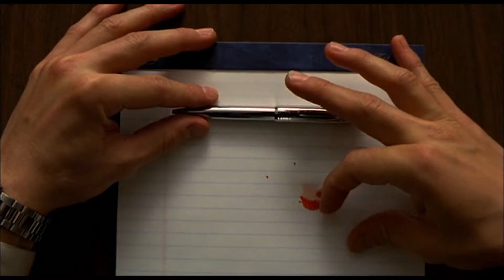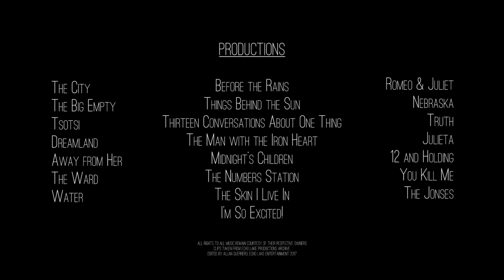20 YEARS OF ECHO LAKE ENTERTAINMENT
Echo Lake Entertainment celebrates their 20th year anniversary by taking a look back at two decades of film productions. Echo Lake Entertainment is a Beverly Hills based production and management company interested in high end specialty films, especially those aimed at a mature audience.

Edited by Allan Guerrero, 2017.